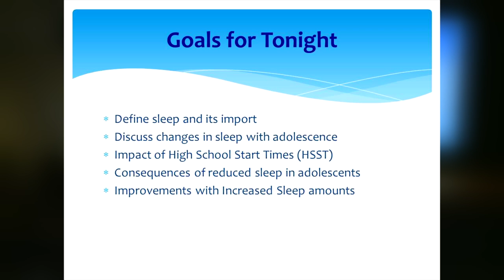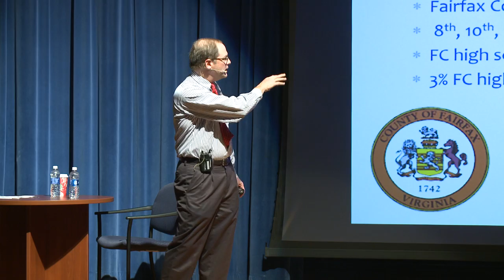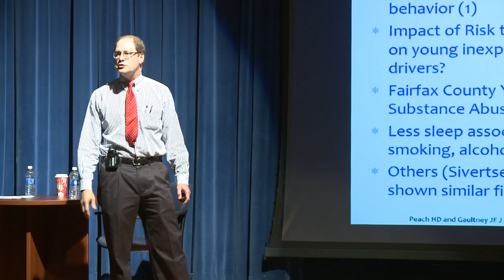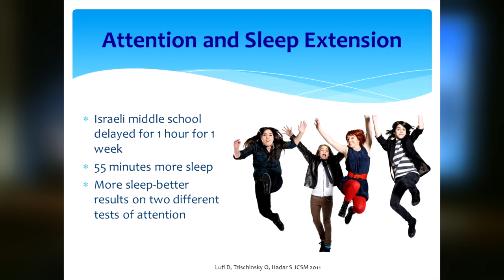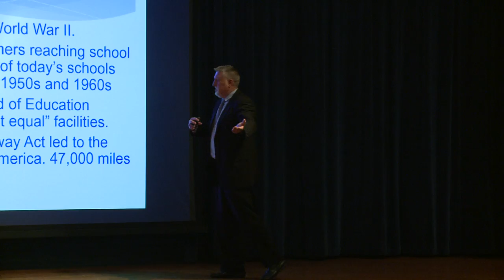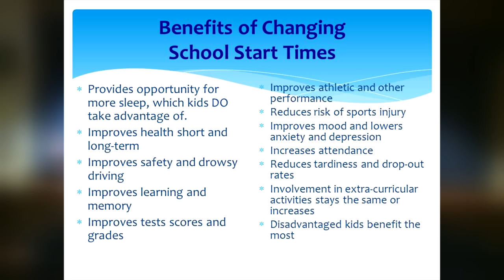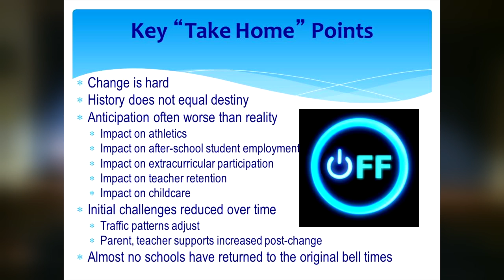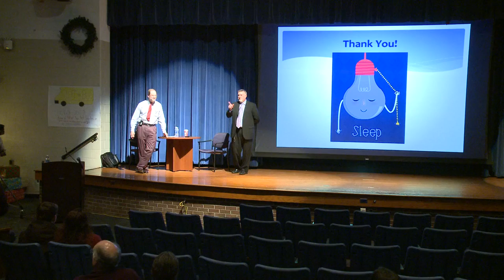Adolescent Sleep Patterns Forum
In November, The York County School Division held a community information session on the Medical Aspects of Adolescent Sleep Patterns as part of the division's ongoing review of school start times in York County. The session featured guest speakers Darrel Drobnich, former Chief Program Officer of the National Sleep Foundation, and Dr. Robert Vorona, Eastern Virginia Medical School.